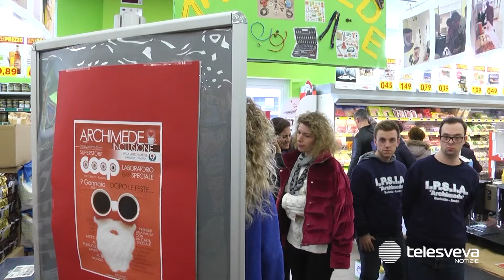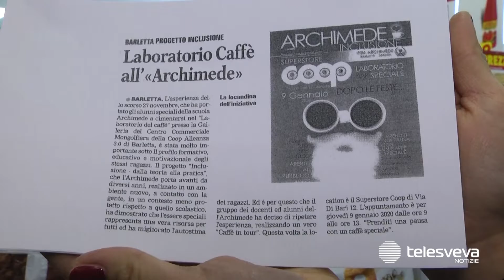BARLETTA | La scuola Archimede lancia il suo “Laboratorio del Caffè” gestito da “ragazzi speciali”